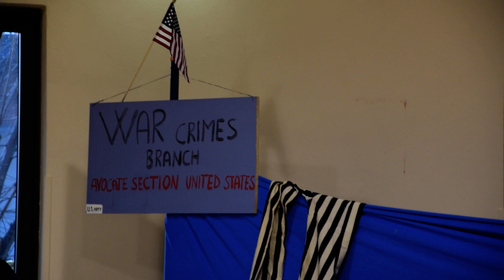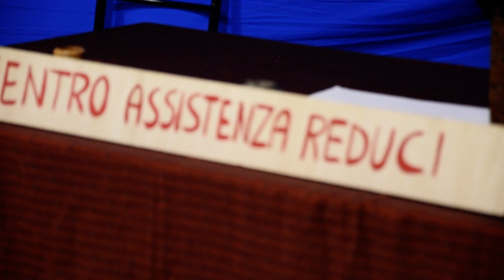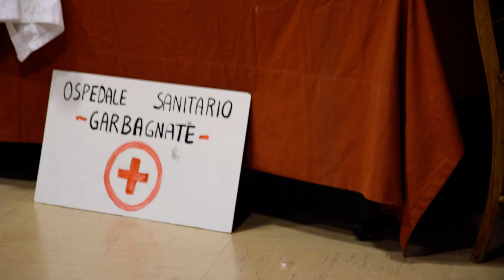14) Blowin' in the wind, brano di Bob Dylan,1963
Arrangiamento del brano, reso famoso da Joan Baez, in italiano e in inglese a cura del gruppo Zelo Music School